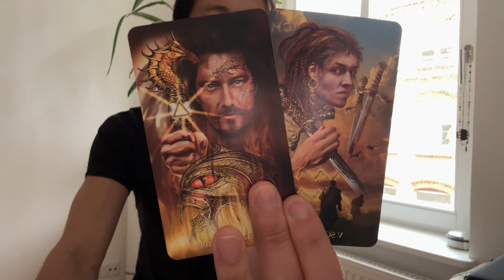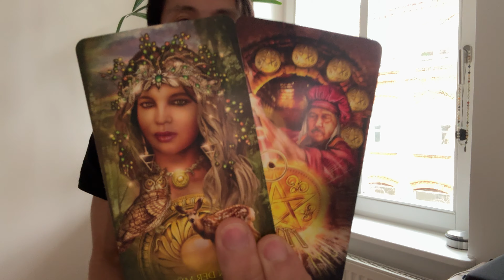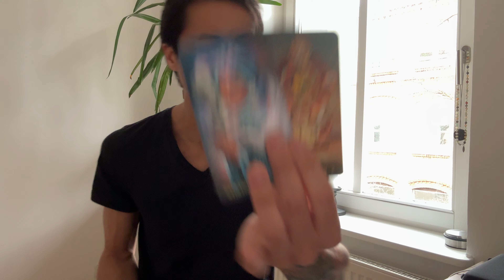Gemini ♊️ - Your Ex Is Watching You Sail Into The Sunset With Your New Love!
This is a bonus love reading for Gemini Sun, Moon, Rising, and Venus for the rest of February 2024. We will look at your current overall energies regarding love and the person that you are connecting with, we will take a look at what your person's current feelings and intentions are towards you, and then we will finish it with the possible outcome and advice.